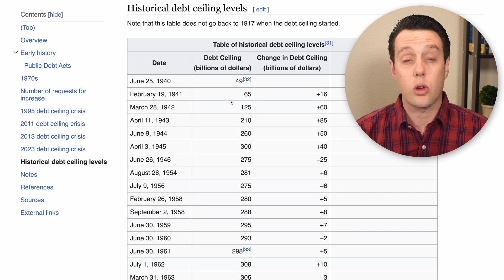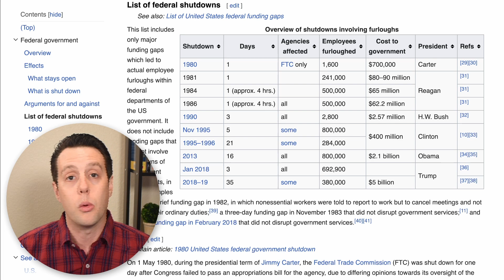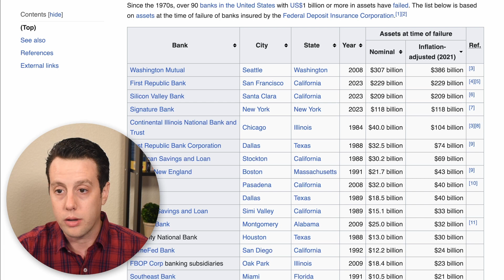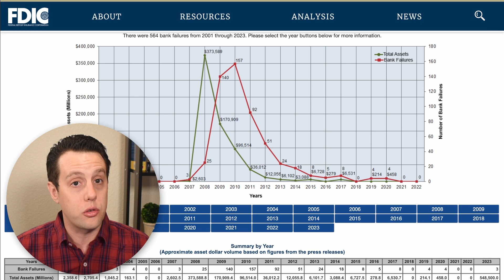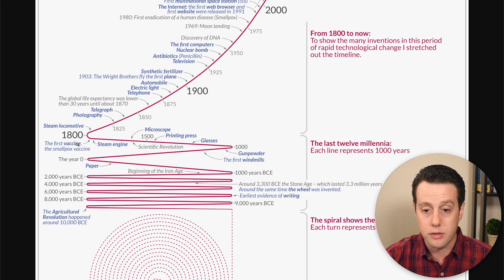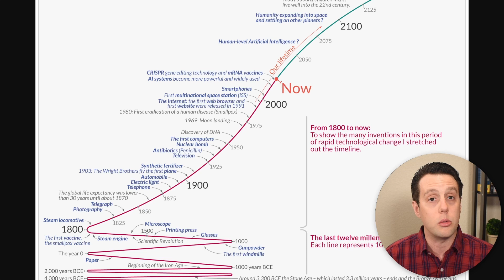3 Reasons The Debt and Banking Crises Do Not Matter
A lot of people are worried about the debt crisis & bank crisis.  In this video, I'll explain why they don't matter to investors.